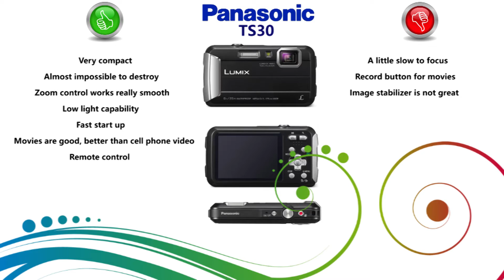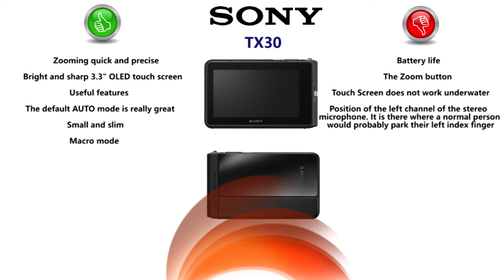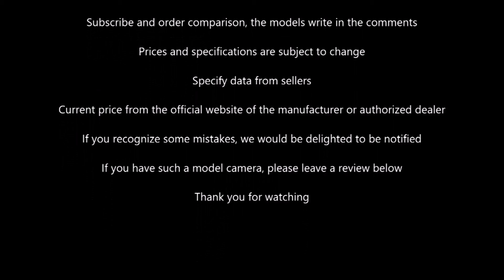Best Waterproof Cameras 2017 before $250 | Top 4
Top 4 Waterproof Cameras in 2017 1Q under $250 Today.